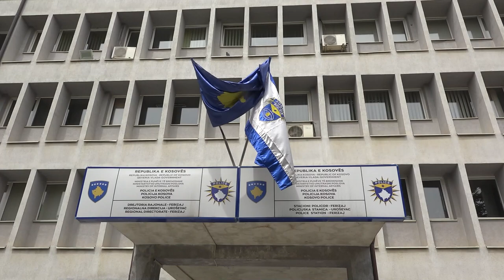Për një javë në Ferizaj, 39 aksidente komunikacioni, 7 raportime për dhunën